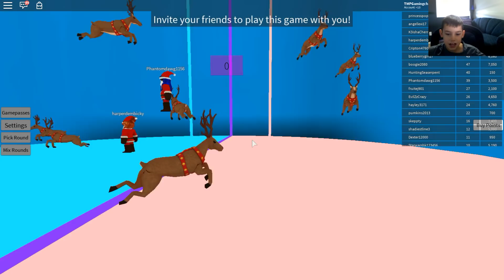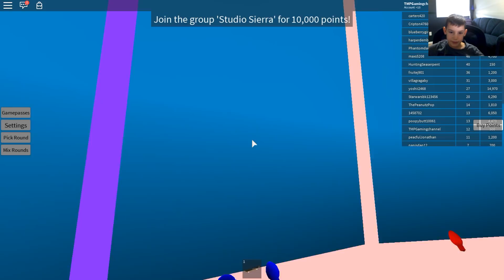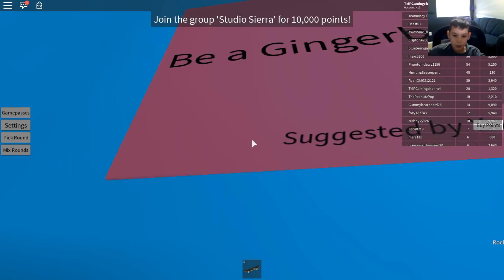ROBLOX | Would you rather? Crazy funny questions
Funny little game where you are given a choice of two things, and you choose which one you would rather.